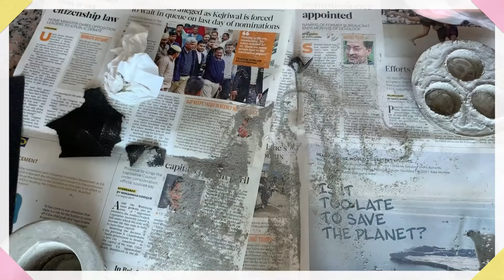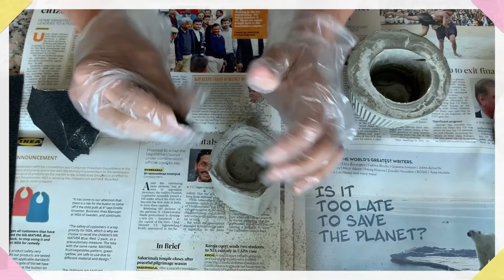Cement Craft Ideas for your Home | cement planter |candle holder diy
Creating Useful Objects at home with cement.
Cement is sturdy. It is powdery initially but when it mixes with water, it never loses its shape once it hardens. Here are some useful things that you can create out of cement.

Planter: The easiest thing to make with cement is a small planter. Shape the cement mixture into creative designs and let it dry. Fill it with soil and plant seeds that sprout quickly.
Candle Holder: This is another easy thing to make with cement which can brighten up your room.

candle holder DIY cement planter how to crafts